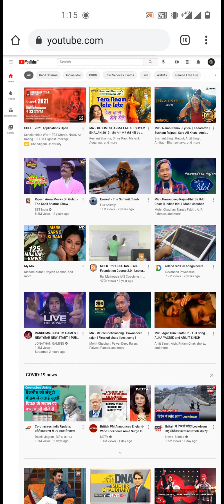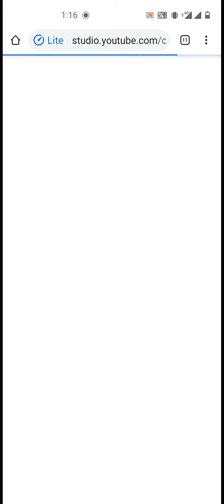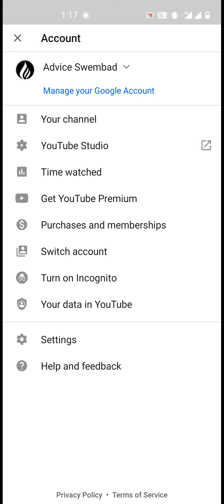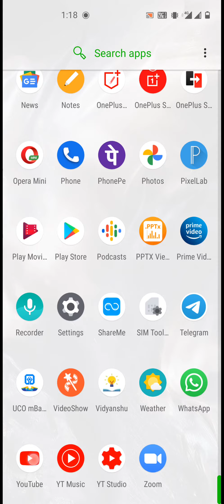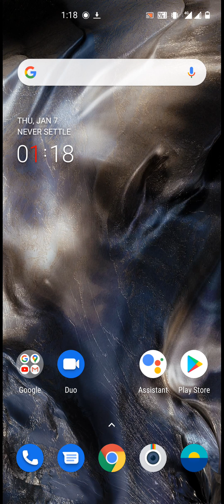How to change YouTube profile & logo ! apne youtuhe channel ki profile or logo kese change krein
Hellos guys
Thakur here sawagat hai apka humare youtube channel Advice Swembad mein .

About this video :
Guys is video mein apko ye bata rha hun ki ap apne youtube channel ki Profile or Logo kese change kar sakte hain    Umeed hai ye video apko pasand aya hoga  so guys humare is channel ko like,share & subscribe kar lein.
Thankuuuuu so much.

Topic covered

1 how to change YouTube profile
2 How to change channel logo or profile
3 Apne channel ki profile or logo kese badlein